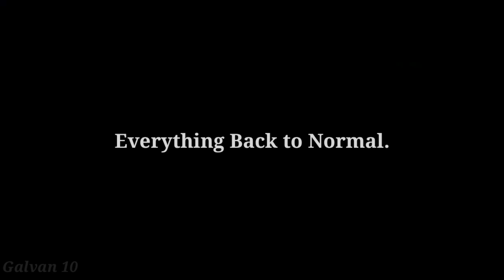Ben 10 Ultimate Alien | Covid-19 Meme | Coronavirus Pandemic